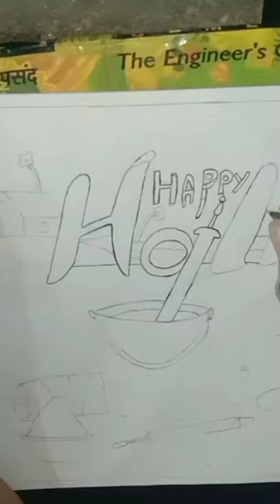होली स्पेशल || Holi Sapsal Drawing 2023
होली स्पेशल || Holi Sapsal Drawing 2023 holi 2023status art @carzyarts

god bless you you all.

sport please.
. Holi Sapsal this drawing ✍️_________